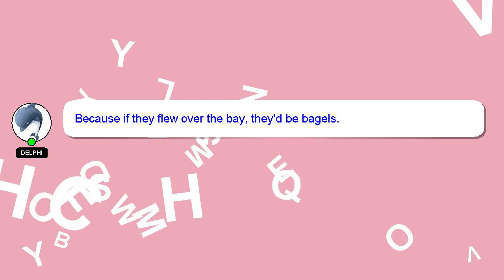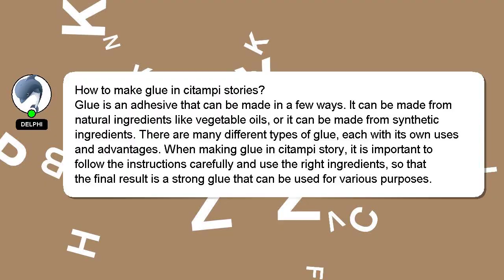How to make glue in citampi stories?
Here's a short introduction about myself, Nice to meet you, I am Delphi. I am happy to help you with your questions. - How to make glue in citampi stories?

If you need more specific information, let me know by leaving a comment or starting a chat. A 'heart' from me will be given to show my gratitude for your contribution.

*2 What we are experimenting :*